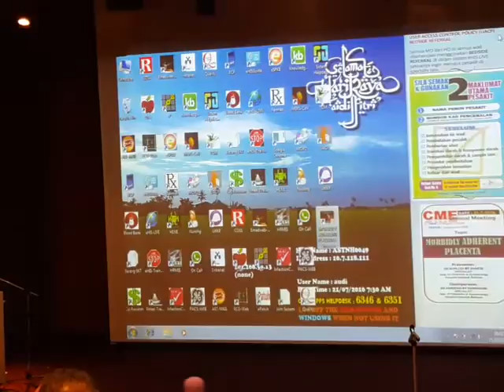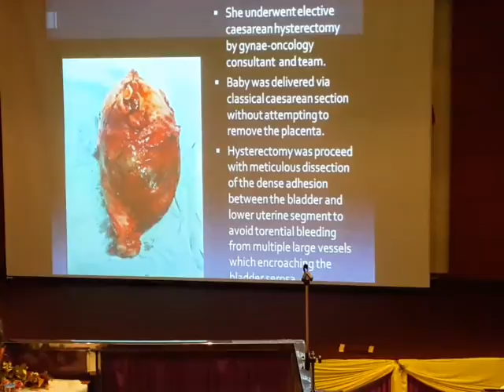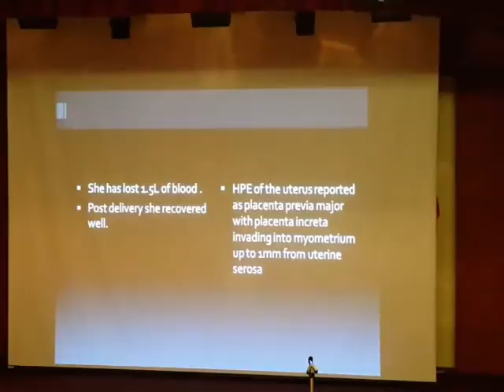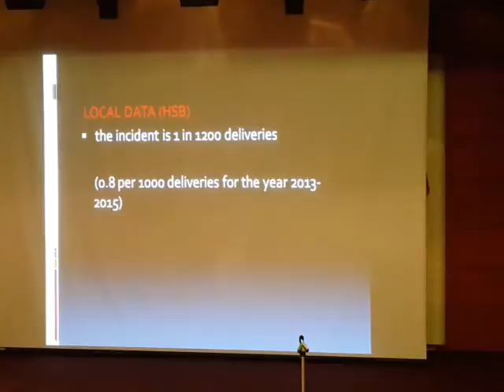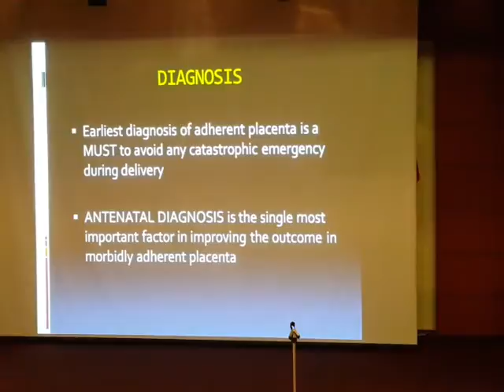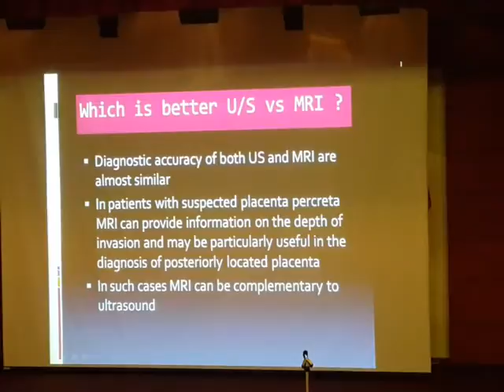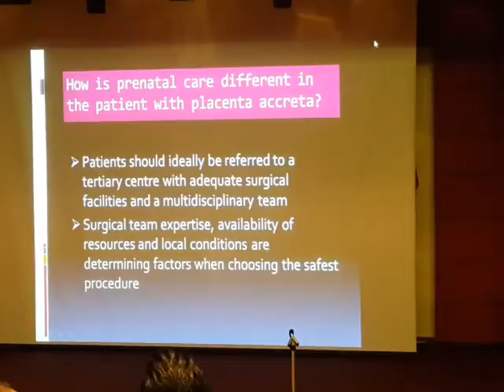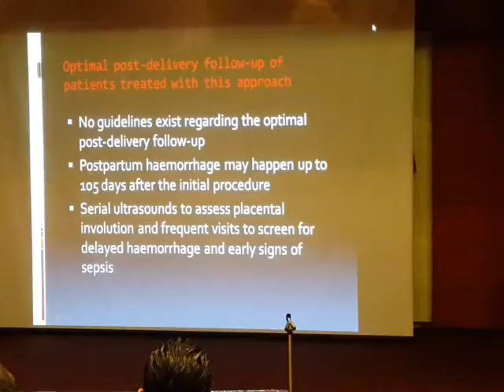Morbidly Adherent Placenta (Placenta Accreta, Inccreta and Peccreta)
Presented on 21th July 16 by Dr.Rosliza. Obstetrician & Gynaecologist, Hosp Sultanah Bahiyah, Alor Setar, Kedah.